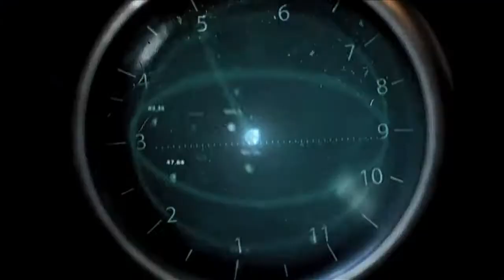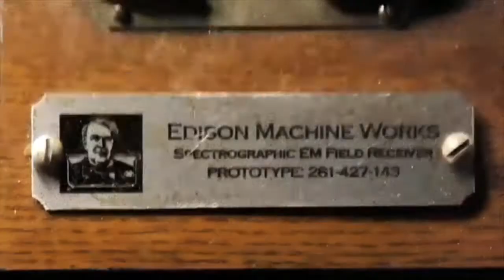EINSTEIN'S GOD MODEL | OFFICIAL SELECTION| SCI-FI-LONDON 2016 | Trailer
Einstein's God Model is an independent feature film that explores the connection between quantum physics, string theory, and life after death. See it at Sci-Fi-London 27 April - 6 May 2016 EINSTEIN'S GOD MODEL | OFFICIAL SELECTION| SCI-FI-LONDON 2016 | Trailer